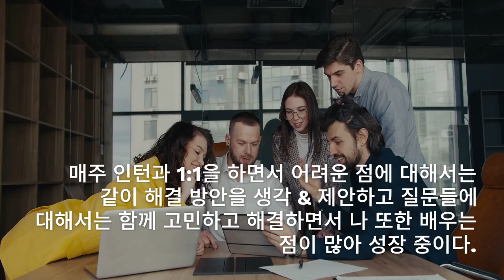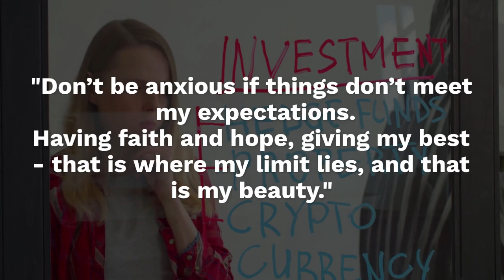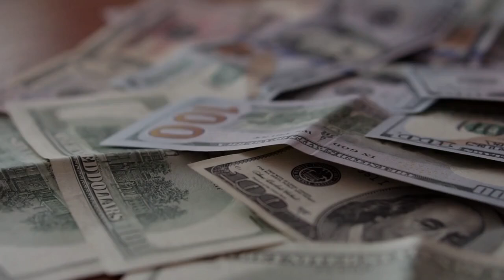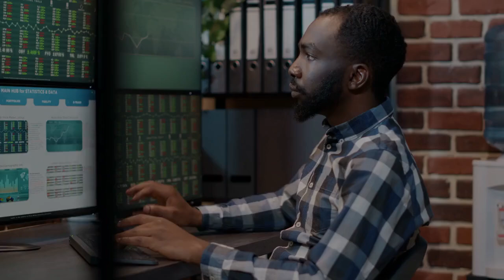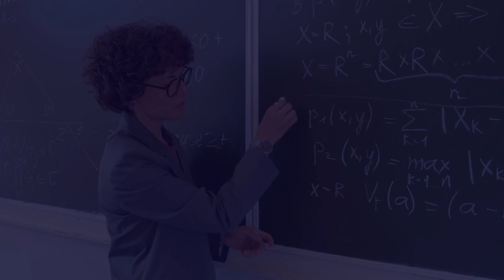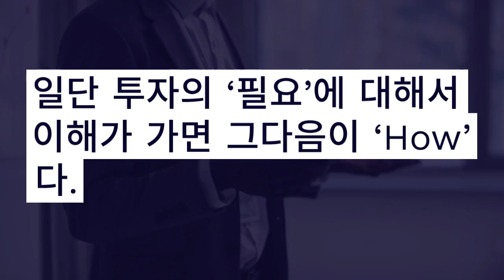캐나다로 이민 온, 지금은 캐나다 개발자/ 2024년 9월 10월 이야기 = 회사이야기 조금 & 더 중요한 투자 이야기